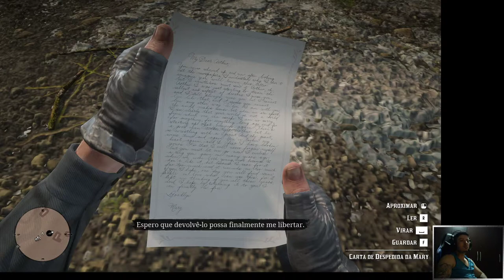ADEUS CARO AMIGO - RED DEAD REDEMPTION 2 - PARTE 32